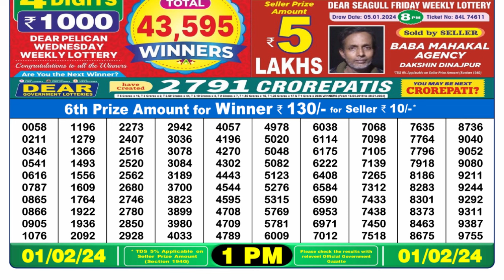Nagaland Lottery Sambad Live 1pm 01.02.24